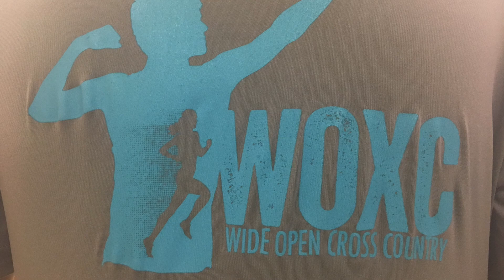2017 AL Week 1 Camp News: Episode 3